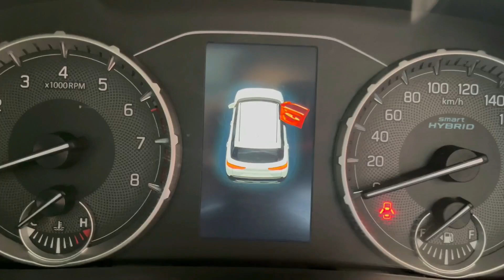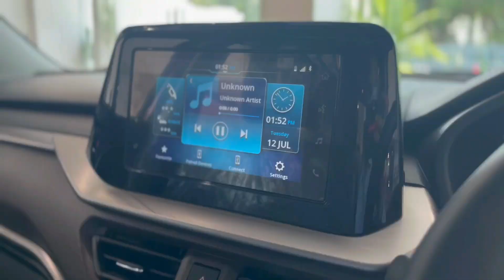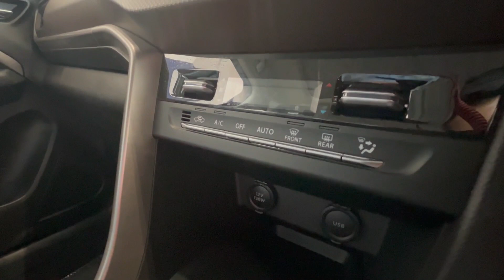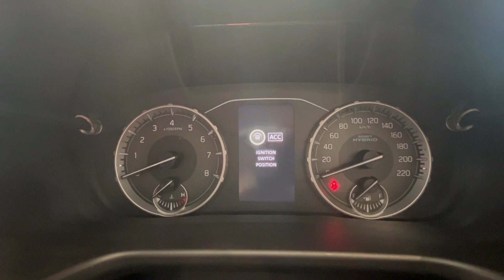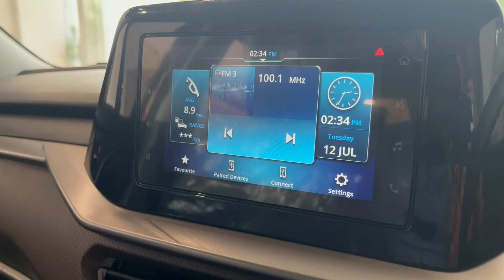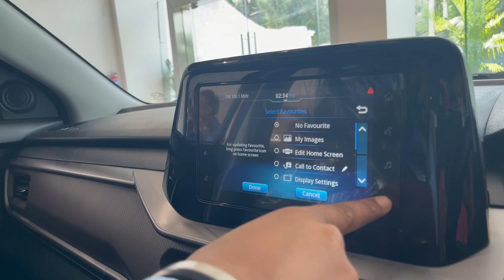New Maruti Suzuki Brezza 2022 -Latest Features, New Interiors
Shakumbari Automobiles Maruti Suzuki ARENA Car Showroom, Haridwar Industrial Area, Uttarakhand